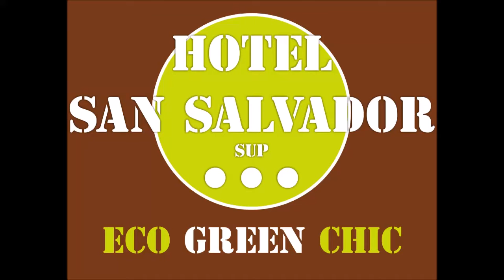Hotel San Salvador per il sociale: cena benefica per I NASI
Alcuni estratti della cena benefica a favore dei clown a servizio della persona.
I sorrisi della Romagna conditi dai piatti della tradizione cucinati con sapienza dalle mani della nostra cuoca Mirella